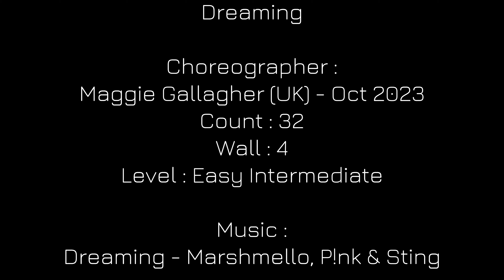MTDANCE | Dreaming | LINE DANCE | Easy Intermediate | Maggie Gallagher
0:00
0:25

DANCE BY MORNING TEA LINE DANCE
DANCE TUTORIAL :
STEPSHEET LINK :

Dreaming Line Dance
Choreographer : MaggieGallagher (UK) - Oct 2023
Count : 32
Wall : 4
Level : Easy Intermediate